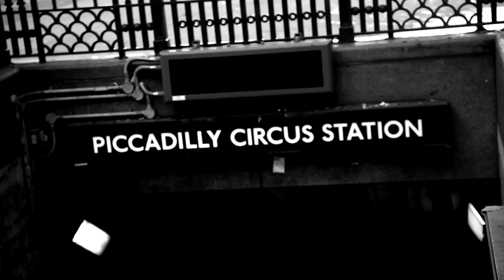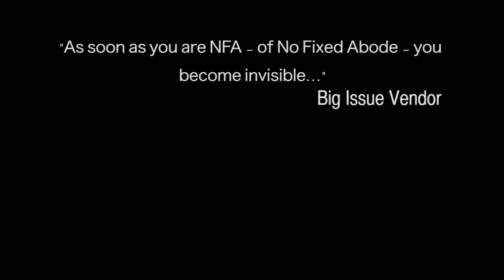New! Carousel- BIG ISSUE (Official Music Video)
Official music video for Invincible Records, signed band CAROUSEL . Track entitled 'Big Issue' in aid of the Big Issue Foundation. Big Issue celebrates the 21st anniversary of Big Issue supporting the homeless all across England. Video created & Directed by Jordan Kensington and Produced by Jordan Williams.